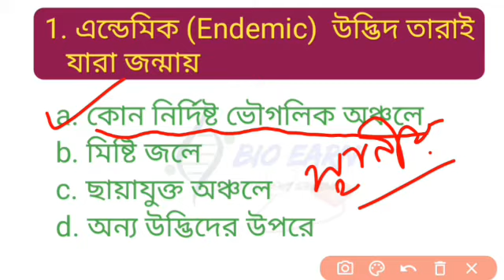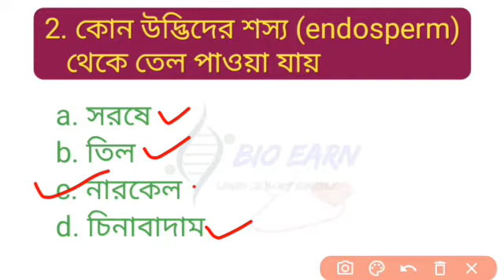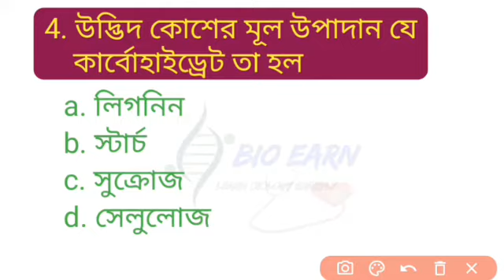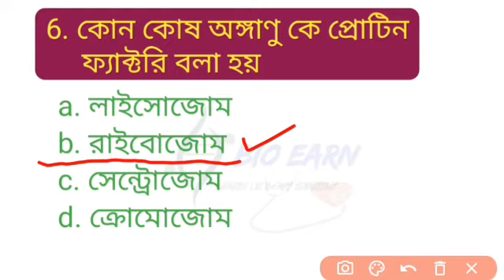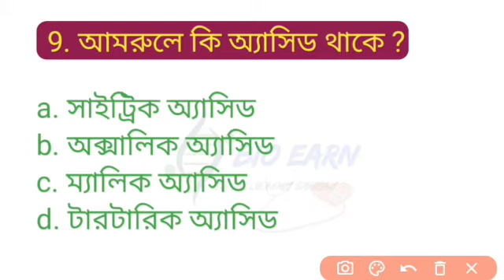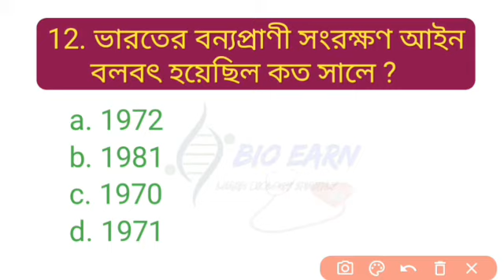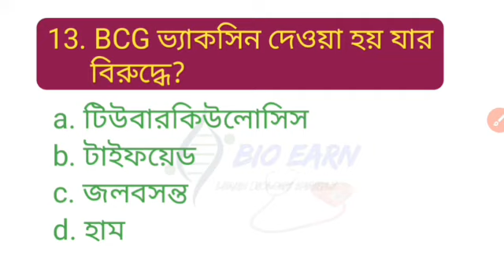ANM, GNM & BSc NURSING Most expected Biology Question 2021 Practice Set 3